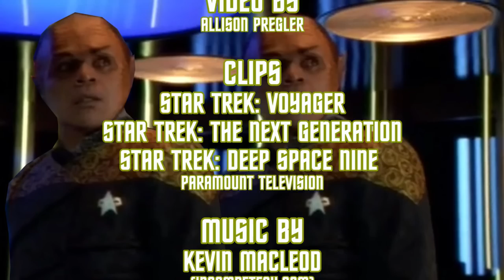Could They Just Thomas Riker Tuvix? (Star Trek: Voyager)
The problem with the episode Tuvix is that it just makes us think too much. So what if they just pulled a Thomas Riker and made two of him? This is an argument I see a lot, for some reason.